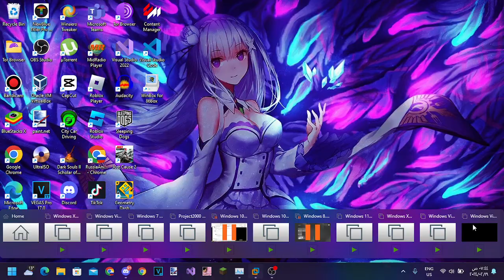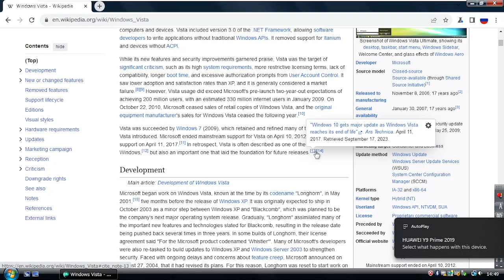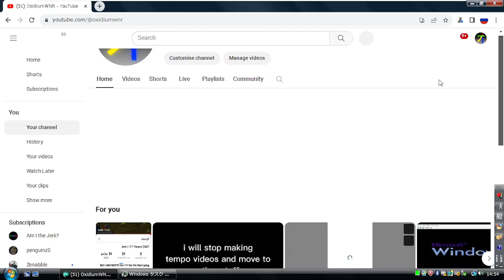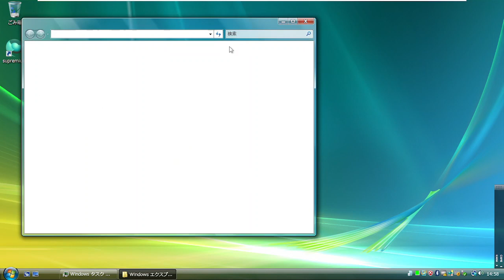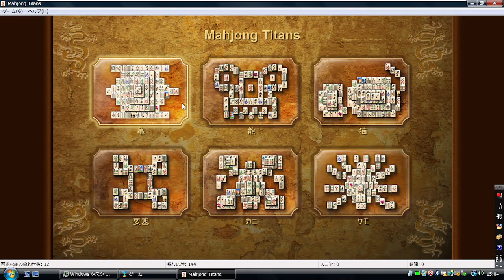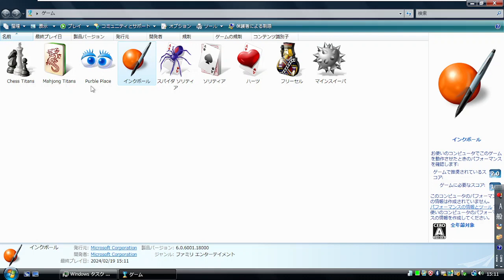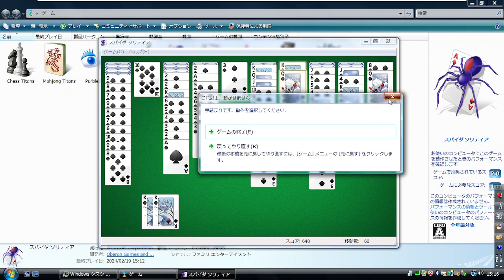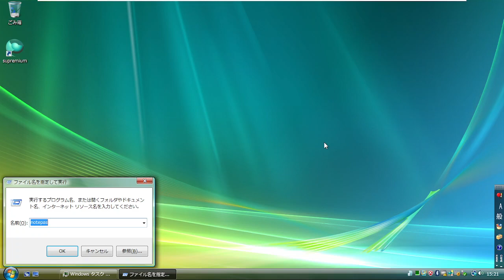Windows Vista w/ Service Pack 2 (Japanese) running on VMware Workstation 17!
If you wanna tell it was extremely slow when running supremium, including when I opened up YouTube on there.

Here's the VM configuration:
CPU: 1 Proccessor
RAM: 1.00 GB
Hard Drive (SCSI): 80GB
OS: Windows Vista